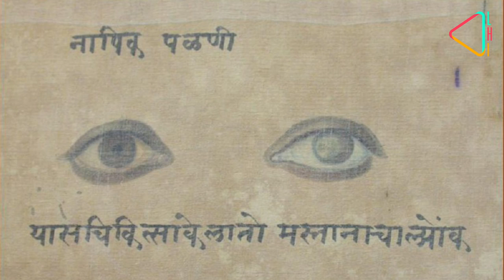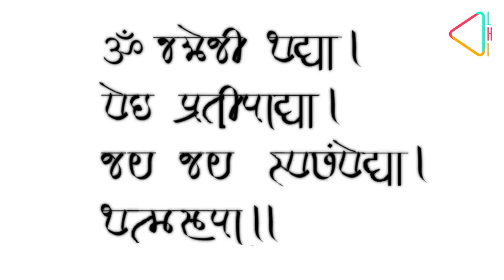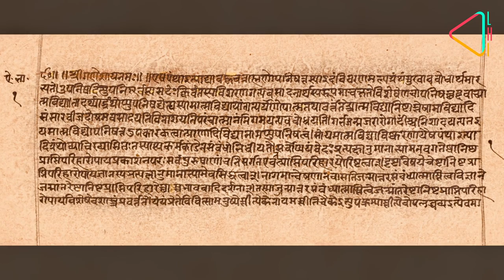तंजावुर रियासत की कहानी | Thanjavur Riyasat ki Kahani | The Story of Thanjavur Riyasat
तंजावुर, तमिल नाडु का एक समृद्ध और ऐतिहासिक शहर है। लेकिन बहुत कम लोग जानते हैं, कि यहाँ 1670 के दशक से 1850 के दशक तक मराठा राजाओं का शासन था। आज भी तंजावुर में मराठाओं की विरासत जीवित है। जानिए क्या है तंजावुर रियासत की कहानी।